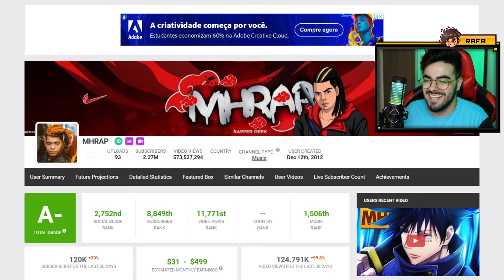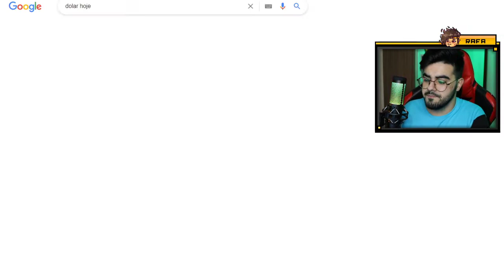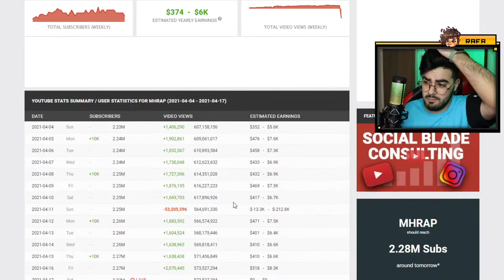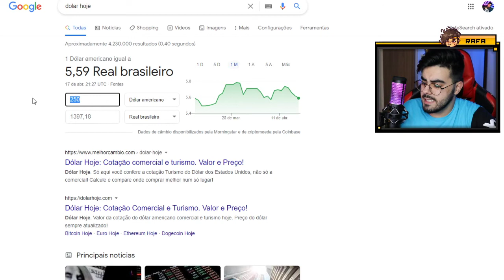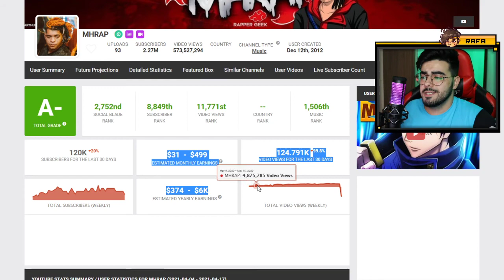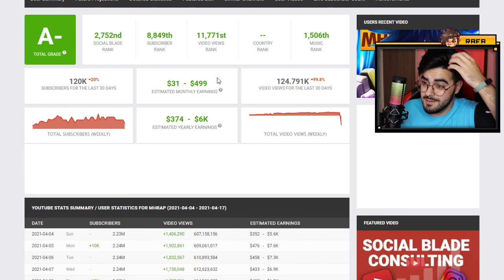QUANTO GANHA O YOUTUBER MHRAP? ANALISANDO CANAL *ATUALIZADO 2021*